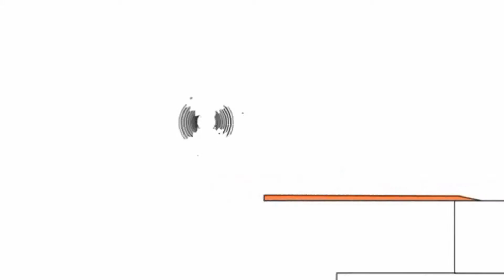Копія відео "Копія відео "Копія відео "Копія відео "Bruno The Great - Marshmello Happier""""